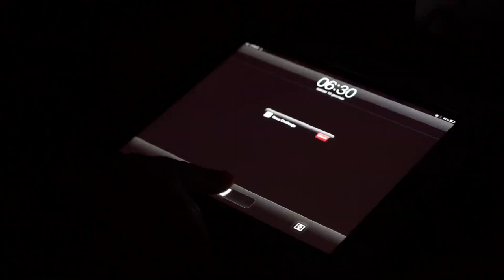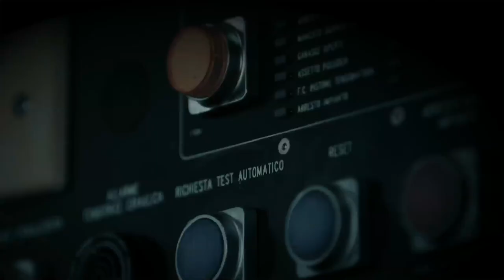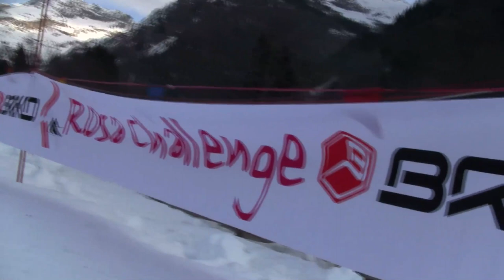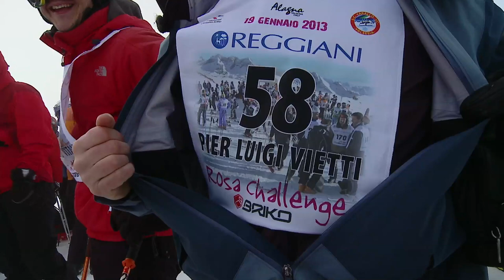Rosa Challenge 2013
Edizione 2013 del Rosa Challenge e prima edizione Rosa Challenge Kids!